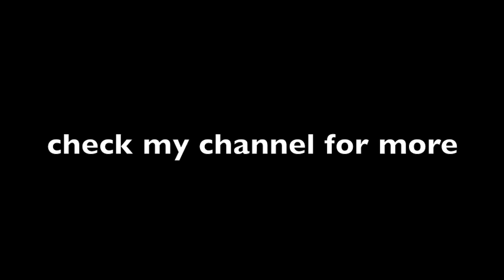Killer Sax Solo - Hub City Stompers